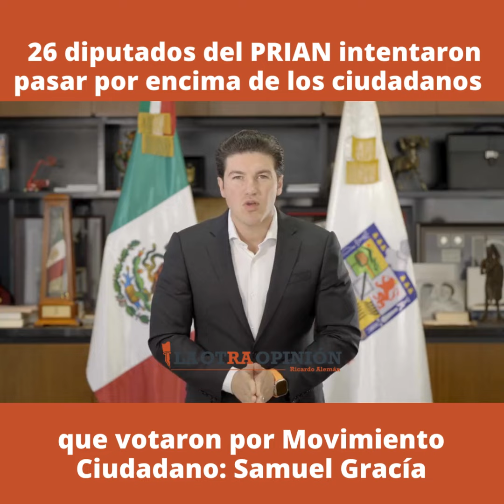Samuel García acusa al PRIAN por querer atentar contra la democracia